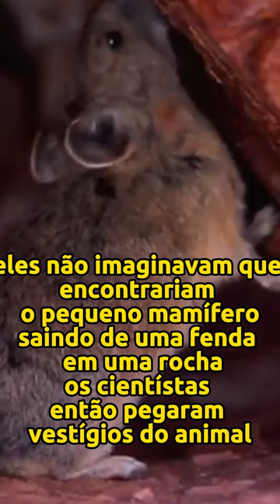PIKA-D-LLI-ANIMAL-MUITO-FOFO-SHORTS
PIKA-D-LLI-ANIMAL-MUITO-FOFO

                   Pika De LLi Um animal com uma das carinhas mais fofas que você vai ver nesse vídeo mas infelizmente também  está ameaçado de extinção.
Com apenas 20 cm, o Pika de Ili chamou a atenção de vários cientistas  que estão  numa pesquisa financiada pelo governo da China para as áreas montanhosas do noroeste do país. Esse trabalho tem  o objetivo de estudar doenças infecciosas e recursos naturais,

 E na realidade eles não imaginavam que encontrariam o pequeno mamífero saindo de uma fenda em uma rocha. Os cientistas, então, pegaram  vestígios do animal para ser analisado na Academia Chinesa de Ciências para estudarem se era mesmo uma espécie nova. "Eles o encontraram escondido atrás de uma rocha e perceberam que haviam encontrado o Pika de LLi", afirmou um dos pesquisadores e naturalista da China que trabalhou com os descobridores do Pika de lli .
E esse belo animalzinho , que está na lista de animais ameaçados de extinção emitida pelo governo chinês, vive a uma altitude de 2.800 a 4.100 metros nas montanhas de Tianshan. A alimentação do animal consiste em vegetação, além de ser solitário, pois não foram visto em duplas ou grupos.
O animal é tão discreto que só foi visto novamente em 2014, em que o mesmo pesquisador conseguiu registrar o pequeno mamífero em foto, 30 anos depois do primeiro encontro.